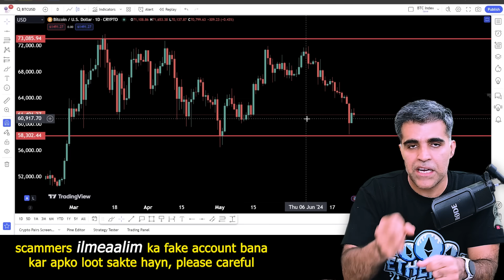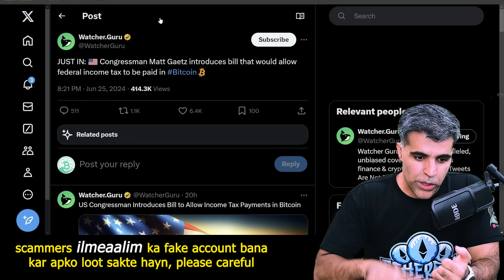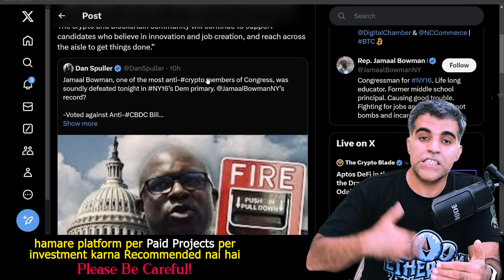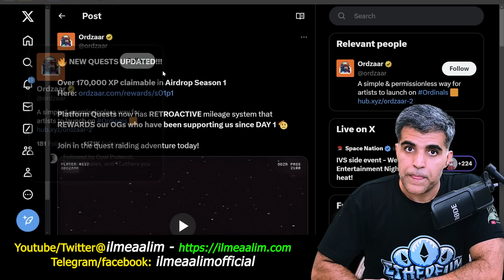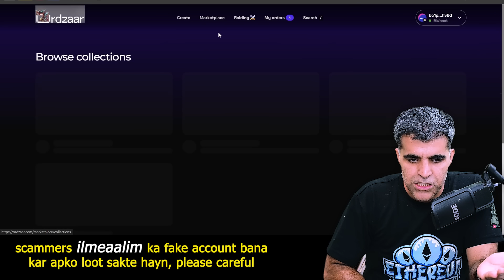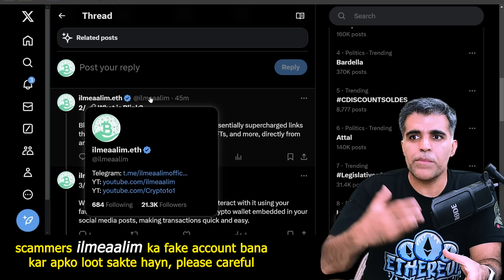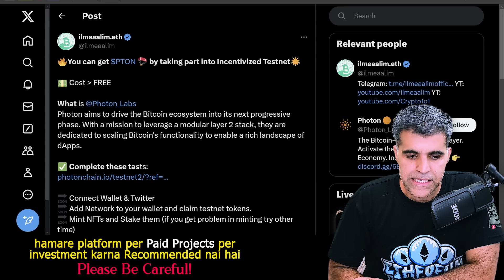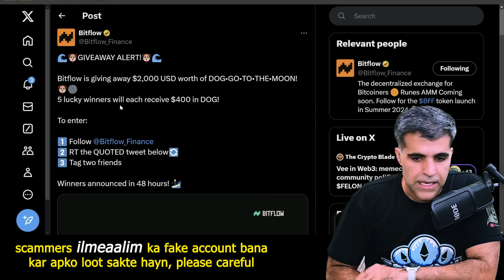Daily Crypto Market News Updates How to deal with Blast Airdrop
00:00 - Intro & Blast Airdrop Strategy:
01:50 - Bitcoin BTC Price analysis
06:29 - Bitcoin Runes and Ordinals related Latest Updates:
09:49 - Random Crypto Market Latest News and Updates:
11:56 - Airdrops related Latest Updates: